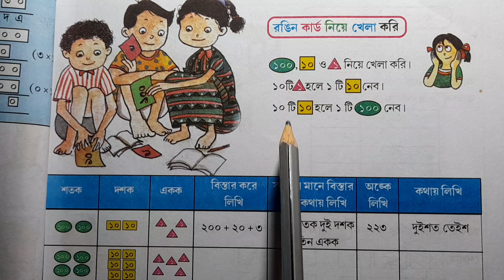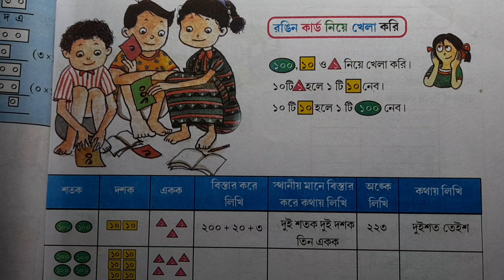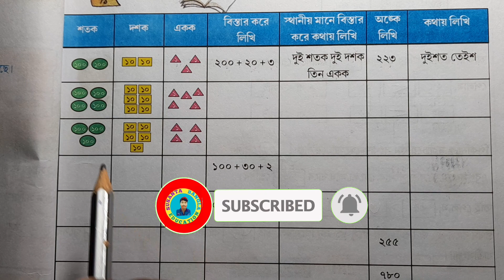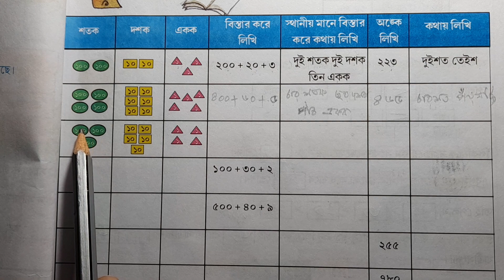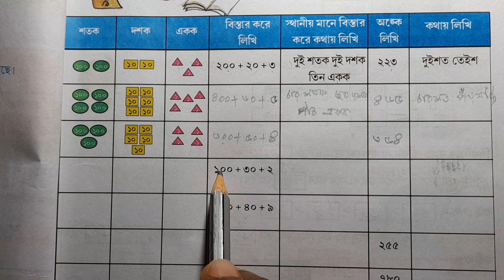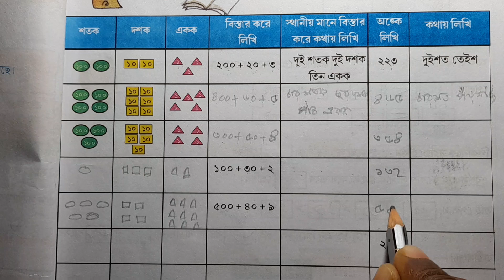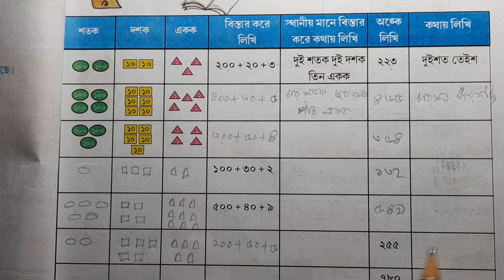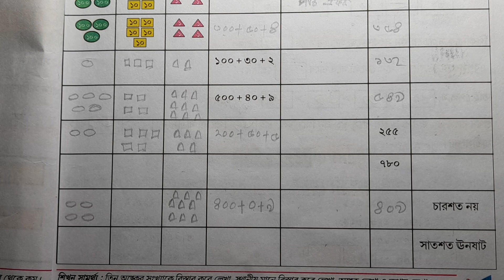class 4 amar gonit page 3 math solve/চতুর্থ শ্রেণির আমার গণিত পৃষ্ঠা ৩ অঙ্ক স্থানীয় মানে বিস্তার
Math,history,bangla,geography, (1-8class)

ai Video Tai tomra dekte pabe class 4  amer gonit  page 3  math . gonit somadhan amar gonit page 3     1st avaluation exam  suggestions  . চতুর্থ শ্রেনীর আমার গণিত ,  পাতা ৩, অঙ্ক সমাধান । রঙিন কার্ড এর হিসাব শিখেনাও খুব সহজেই। একক কাঠি দশক কাঠি, শতক কাঠির হিসাব
Valo kore  sob solve kora ache puro video Ta dekte thako.

playlist link